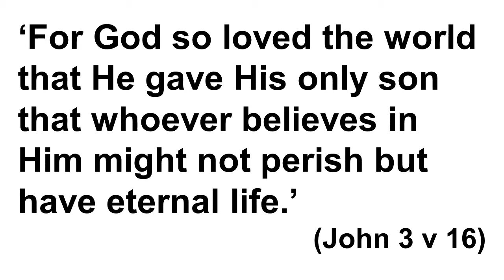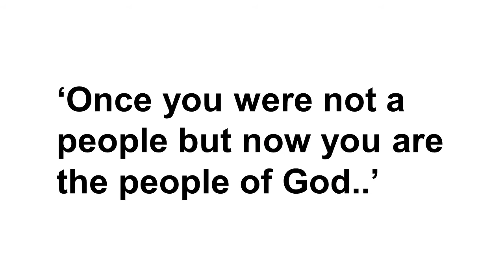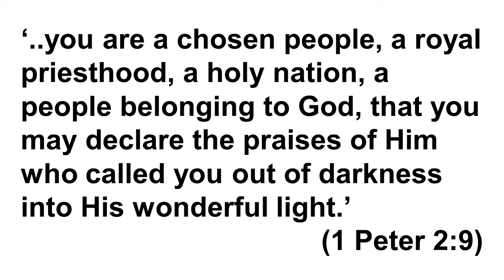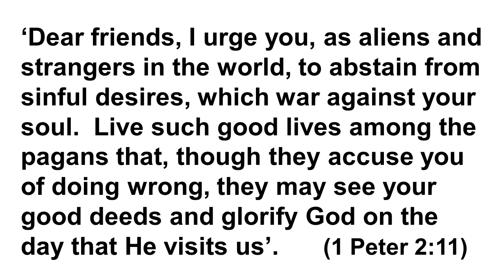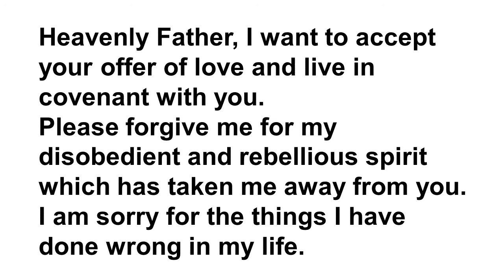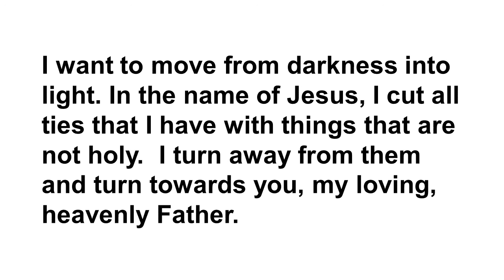Covenant Life Sunday 24th January 2021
Major Paula Knight shares some thoughts on living in covenant based on 1 Peter 2:9-12.